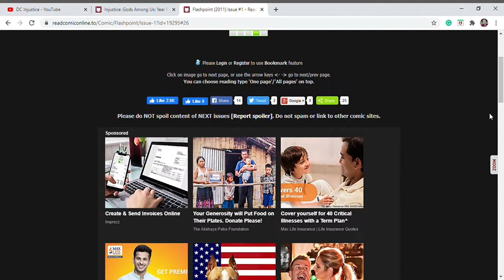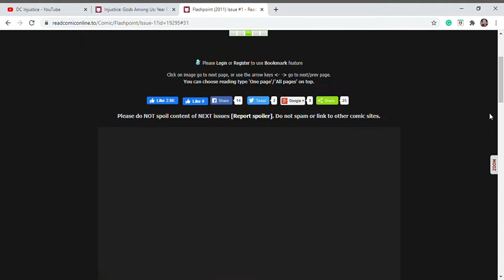Flashpoint Issue #1 - DC Universe (Full Comic)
Barry Allen wakes up in an alternate universe where doesn't have any powers, Superman doesn't exist and Atlantis and Themyscira are at war with each other.